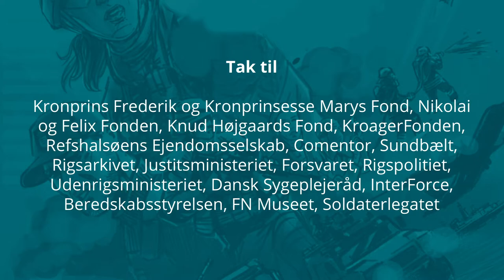Muhammed Krisen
På et tidspunkt bliver det lidt for spændende for Mogens at bære sin danske politiuniform med dannebrog på skulderen, og han må derfor trække i civilt.

Mogens har kun en udsendelse fra Balkan i ryggen, da han som den eneste og første danske politimand bliver sendt til Afghanistan som en del af FNs mission UNAMA (United Nations Assistance Mission in Afghanistan). En mission, som FN har oprettet efter anmodning fra den afghanske regering.  Her er han rådgiver og mentor for en general i det Afghanske Indenrigsministerium.

Du kan også høre Mogens fortælle om sin seneste tur til Ukraine i fortællingen ”Politiobservatør”, hvor han var rådgiver og træner af det ukrainske politi omkring arbejdet med nærpoliti og vagtcentraler.

Baggrunden for selve krisen var en række karikaturtegninger, som morgenavisen Jyllandsposten offentliggjorde den 30. september 2005. Blandt dem var en tegning af profeten Muhammed med en bombe i turbanen. Dette udløste en perlerække af hændelser henover efteråret.

Og kort før nytår kritiserede den Den Arabiske Liga det faktum, at den danske regering ikke ønskede at forholde sig til problemet. I forhold til Danmark var det begrundet i retten til at ytre sig. Den danske regerings afvisning og tegningerne gav udslag i, at der voksede demonstrationer op rundt omkring i den muslimske verden, startende i Pakistan.

I løbet af januar 2006 voksede de både i udbredelse og intensitet, bl.a. i Afghanistan og i Pakistan, hvor demonstrationerne i de følgende dage kostede i alt 16 mennesker livet (kilde: Den store Danske)

Mogens var udsendt under Muhammed-krisen, hvor en stor del af den muslimske verden bogstavelig talt stod i flammer, fordi de brændte Dannebrog af.

På et tidspunkt bliver det lidt for spændende for Mogens at bære sin danske politiuniform med dannebrog på skulderen, og må derfor trække i civilt.

En gruppering af lokale afghanere leder efter skandinaver, herunder særligt danskere, og går fra hus til hus for at finde den. Alt, hvad der er dansk eller står ”Danish” på bliver brændt.

Mogens giver udtryk for sin fortvivlelse, da han jo, som alle de andre FN udsendte, var i Afghanistan på mandat fra den afghanske regering og grundlæggende var at betragte som gæst i landet.

Flere fortællinger
Du kan høre flere politifortællinger her, men også høre Jørgen fra Beredskabsstyrelsen, der er i Pakistan på samme tidspunkt, fortælle om at pakke Dannebrog væk.